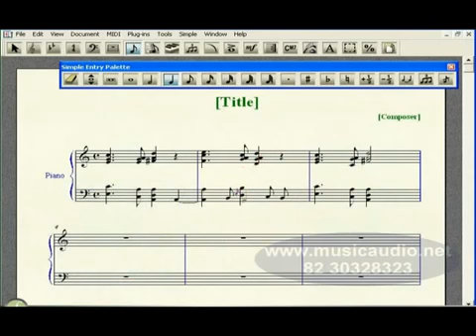010 FInale Editando notas